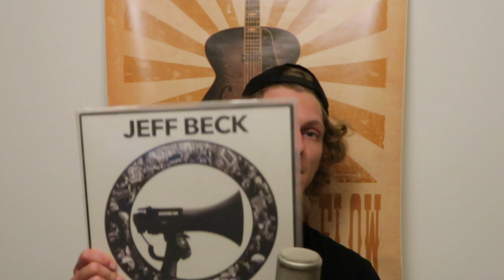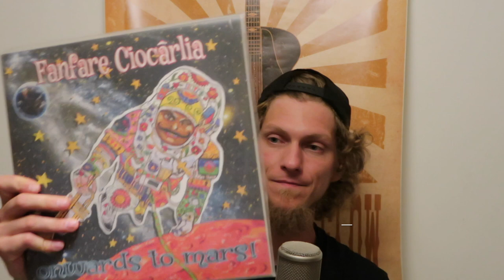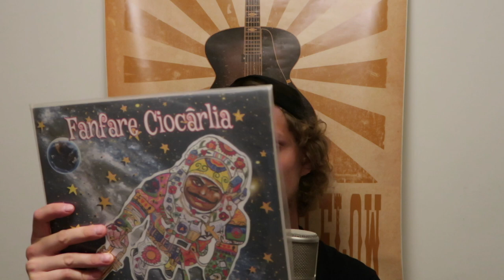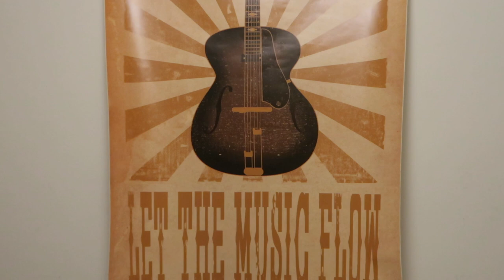HTRMS Music Recommendations #1 - Jeff Beck, Fanfare Ciocarlia, Peter and the Test Tube Babies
Learn everything about Producing World Music and Recording in any Location with my affordable courses at Promix Academy Man, we are all stuck sometimes and don't know what to listen to

In this vlog I recommend you 3 Artists and Albums per week, get surprised and discover new music

"Jeff Beck - Loud Hailer"

"Fanfare Ciocarlia - Onwards to Mars"

"Peter and the Test Tube Babies - Pissed and Proud"